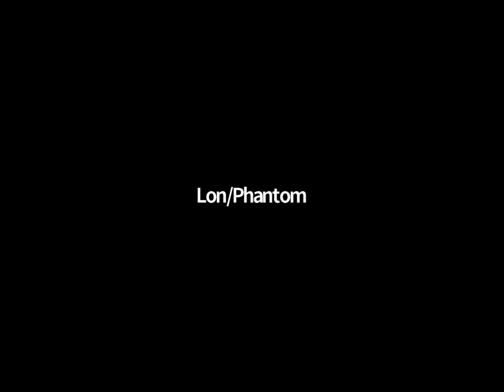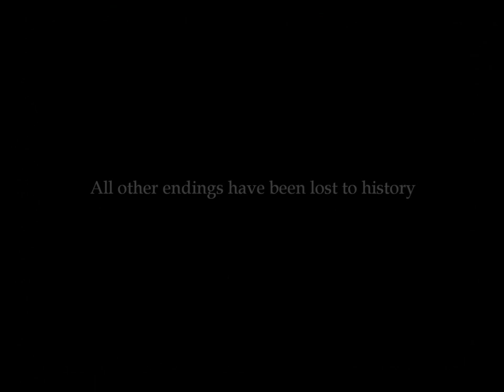The Phantom of the Opera by Kyle Walker - Virtual Staged Reading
Watch a virtual staged reading of “Gaston Leroux’s The Phantom of the Opera” alongside the author, Kyle Walker. Join him for a Youtube Watch Party to discuss the latest draft of the script with comments and live chat. Video available May 29th, 2020 at 7pm EST until June 7th, 2020.

Hidden secrets and forgotten truths are uncovered during a fateful meeting between Lon Chaney, the man who first created the Phantom on screen, and Gaston Leroux, the author of the famous novel. Did the Opera Ghost actually exist? What really happened to Christine Daae? Is there more to the story than the world has come to know? Discover the truth behind the fantasy, the madness beyond the music, and the man within the mask.

Directed & edited by Kyle Walker
Original score composed & recorded by Todd M. Lewis
Production photos by Chris Kotcher
Production poster designed by Scott Baisden
Set projections designed by Chuck Fortenbacher

Starring:
Scott Baisden as Lon Chaney / The Phantom
Hannah Harrison as Christine Daae
Mark Moran as Gaston Leroux / Philippe / Joseph / Poligny
Matthew Gommesen as Raoul de Chagny
Matt Walker as The Persian
Seraphina Zorn as Madeleine Leroux / Sorelli / Marie
JJ Lindke as Armand Moncharmin
Michael Pollock as Firmin Richard
Ashley F Viersen as Carlotta
Beth Anne Schaub as Meg Giry
Mary Howing as Jeanne Leroux / Madame Giry

Original production performed at Dog Story Theater, January 22-24, 2016.